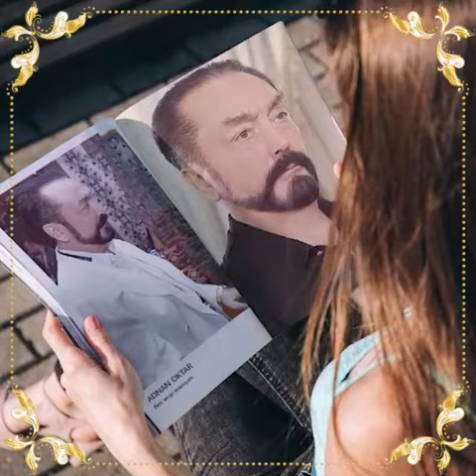Canımız Adnan Oktar'ın Doğum Günü Kutlu Olsun...(02 02.1956)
‎Hüseyin Kılınç kişisinden video